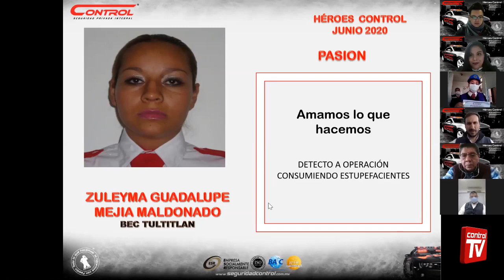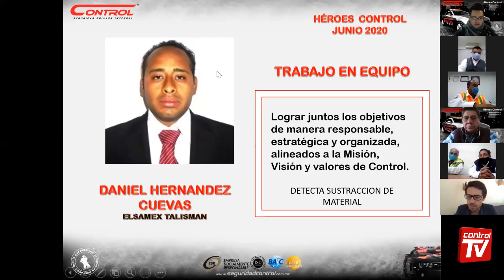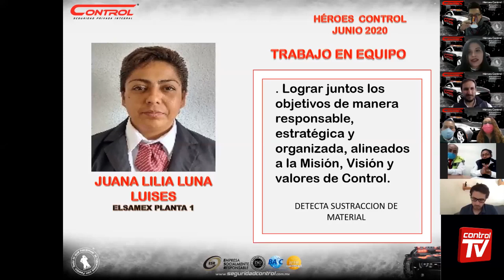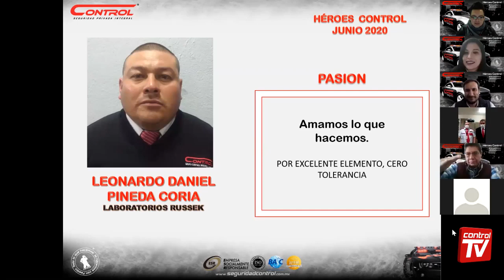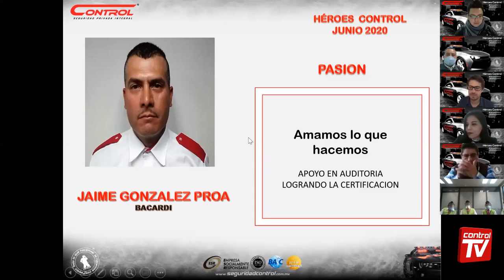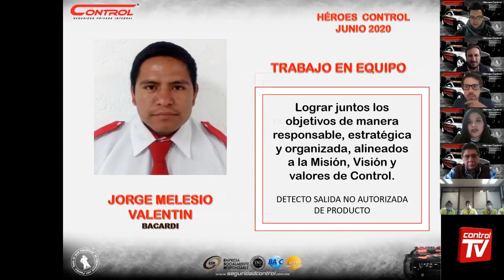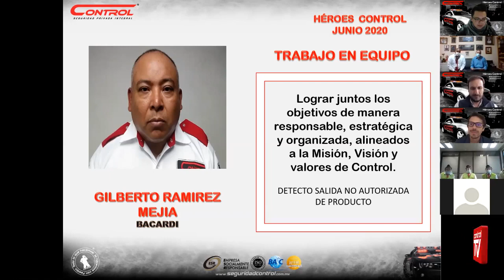Héroes Control Junio 2020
Los héroes no se detienen y nuestros Guardias Ejemplares son la muestra. En esta ocasión el evento digital fue dedicado a nuestros Héroes Control, reconocimos su labor y su entrega al servicio; pero sobre todas las cosas, reconocimos esas acciones que más allá de su deber los llevaron a prevenir robos, perdidas o afecciones a nuestros clientes. Nuestros héroes de esta ocasión pertenecen a diferentes servicios, te invitamos a descubrir quiénes fueron los reconocidos de esta ocasión y a revivir algunos de los mejores momentos de este evento.